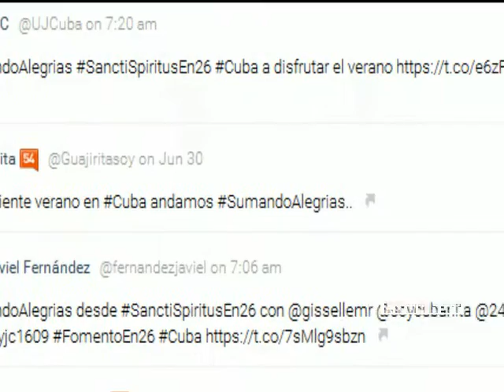Las redes abren las puertas al verano 2016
Nuestro equipo también da la bienvenida a este verano SumandoAlegrias y compartiendo en las redes y muy pronto, desde SanctiSpíritusen26.